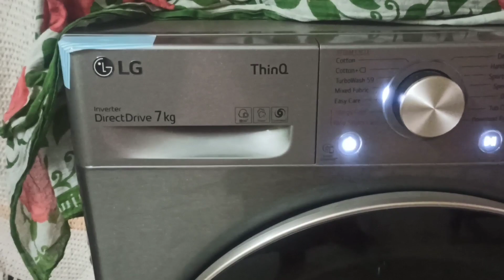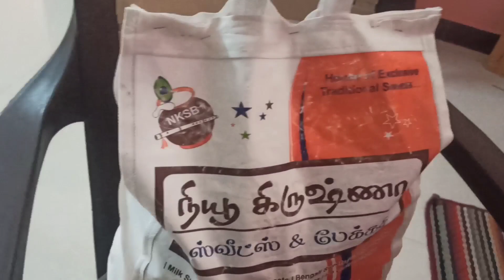ஞாயிற்றுக்கிழமை சமையல்//Sunday vlog//dragon fruit cutting//ஞாயிற்றுக்கிழமை என் மகனுடன் 💥💥💥💥💥//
tamilmaranchannel6491#Sunday vlog//happiest moment my son//